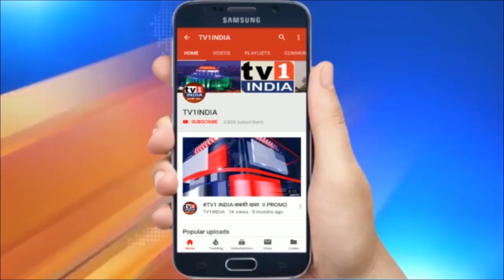गुजरात को पीएम मोदी की एक और सौगात सूरत से भावनगर के बीच फेरी सेवा की शुरुआत